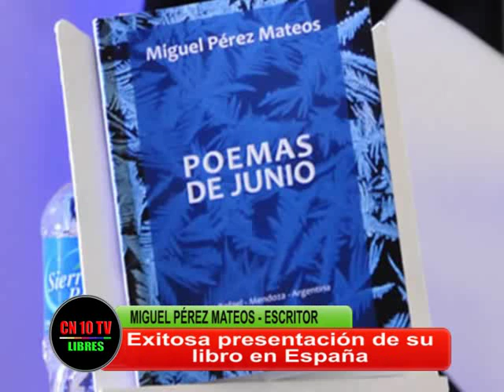ALMERIA CON LOS BRAZOS ABIERTOS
El escritor Miguel Pérez Mateos, manifiesta a CN10TV San Rafael su alegría y satisfacción por la presentación de su libro "Poemas de Junio" en la Biblioteca y en el Museo Municipal de Almería